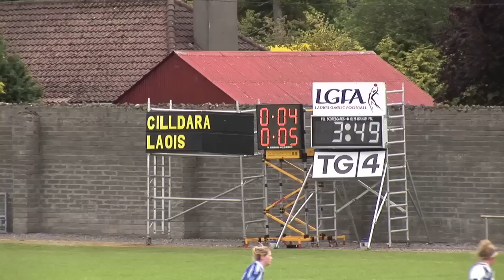Kildare v Laois - Part 1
See first-half highlights from the 2012 TG4 All Ireland SFC Round One Qualifier between Kildare and Laois at St Brendan's Park in Birr on Monday August 6.

PS - you can watch in HD quality by selecting this in 'Settings' below the video.